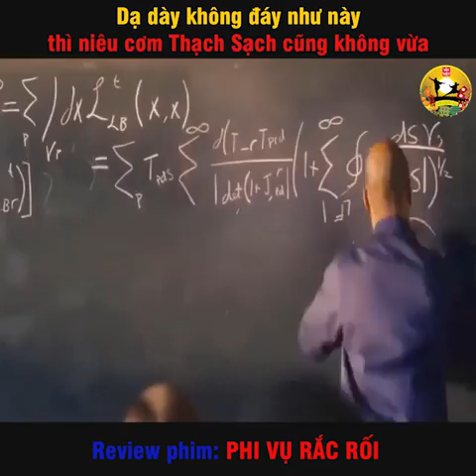Phim Phi Vụ Rắc Rối | Review Phim 247